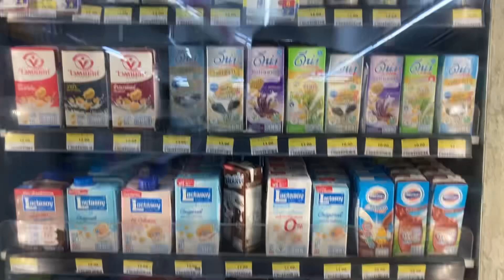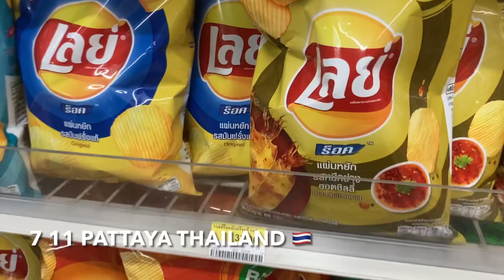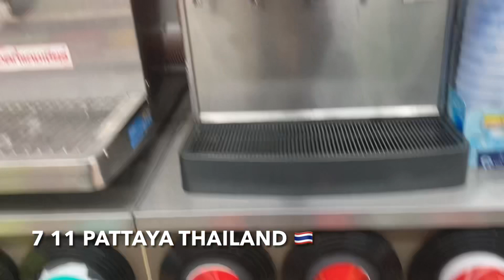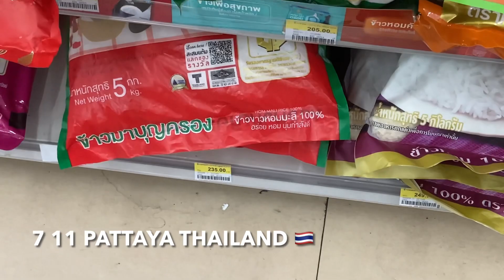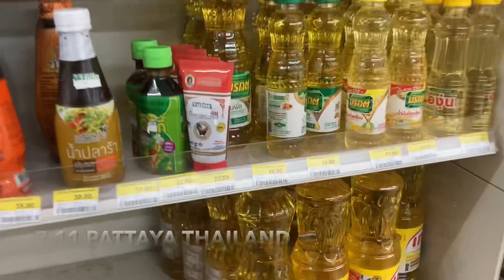How Cheap Is Thailand For Indians? Beer Is Just For 40 😍 | थाईलैंड कितना सस्ता है indians के लिये?